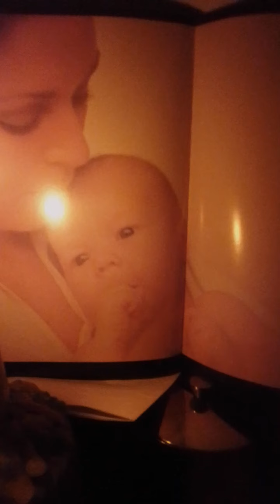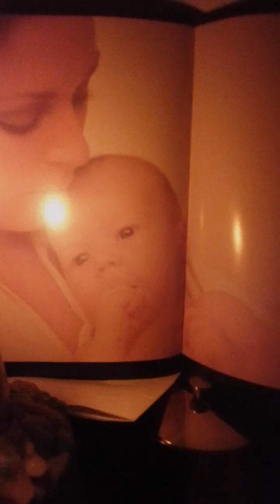iL bambino-a che era in voi lo avete ucciso( assistenti sociali,e ipocriti avidi vari☝️⚡👇⛪⚡)